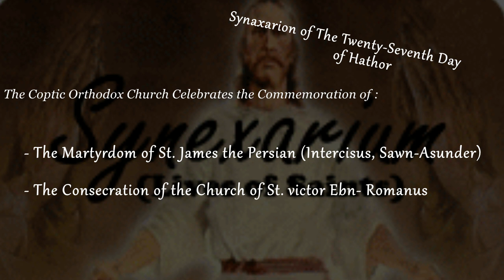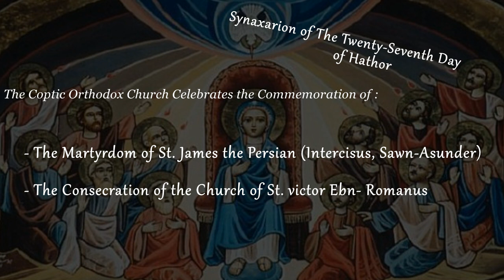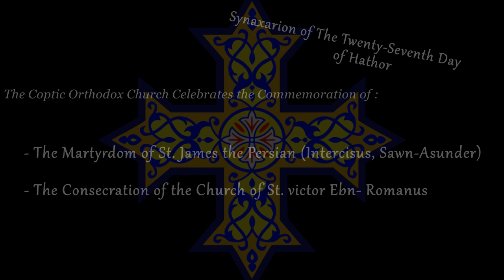Synaxarion of The Twenty-Seventh Day of the Blessed Month of Hathor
Synaxarion of The Twenty-Seventh Day
           of Hathor

The Coptic Orthodox Church Celebrates the Commemoration of :

- The Martyrdom of St. James the Persian (Intercisus, Sawn-Asunder)
- The Consecration of the Church of St. victor Ebn- Romanus